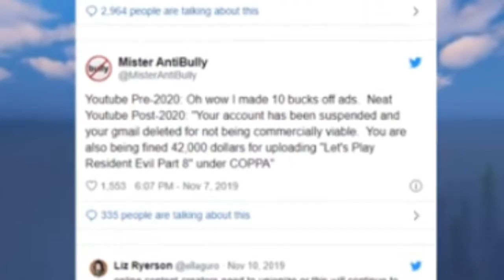YouTuber bad news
For more details please take this link